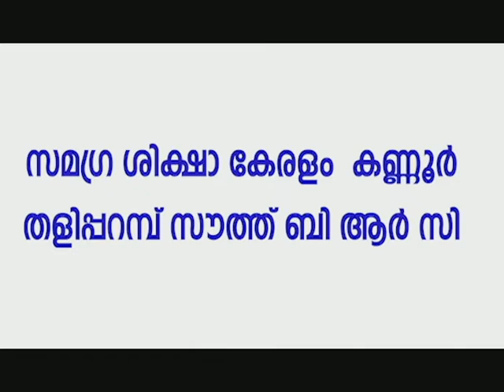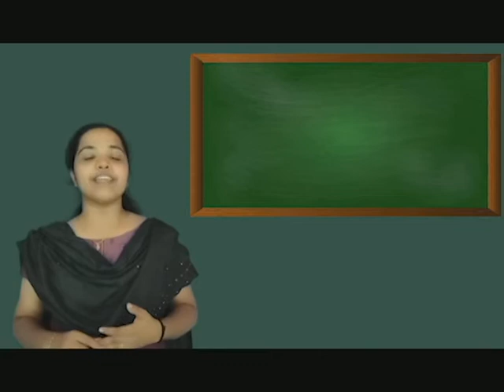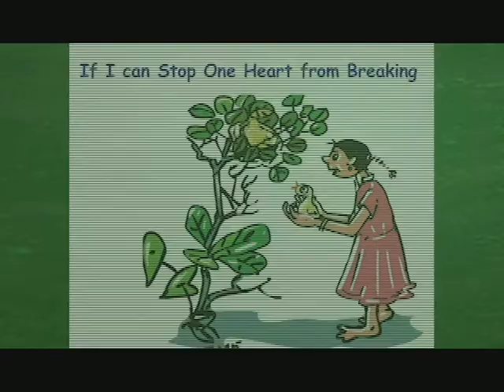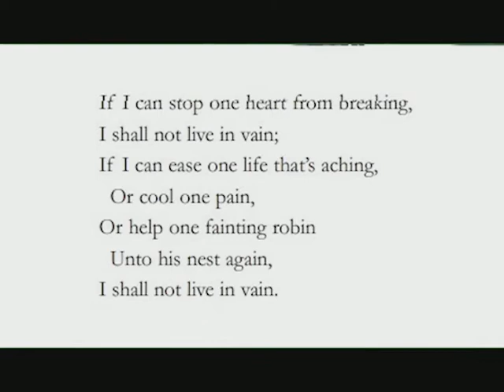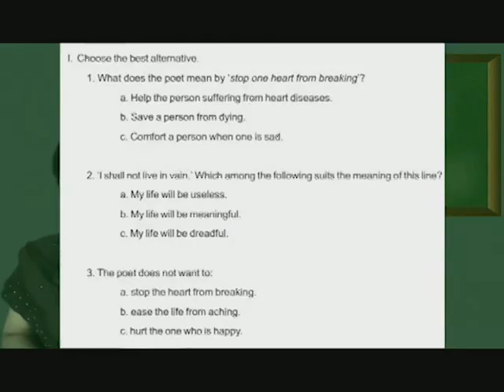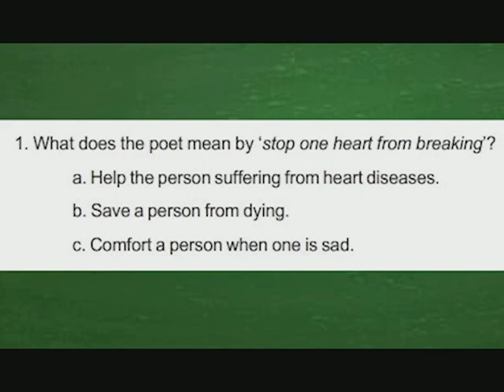Std 6 English Unit 5 Class 06 White Board VI